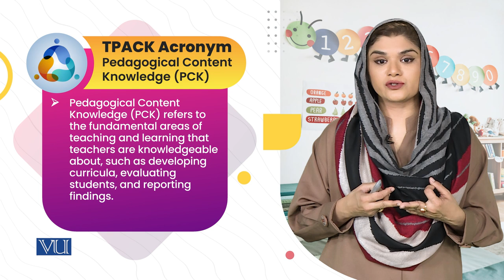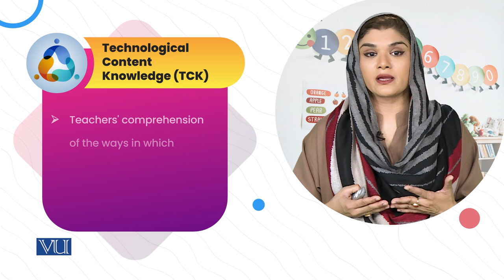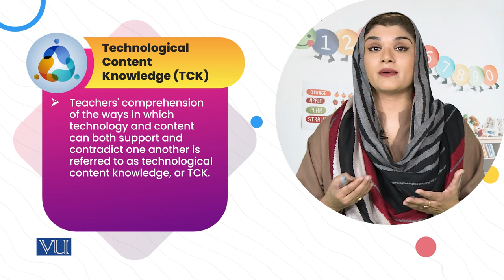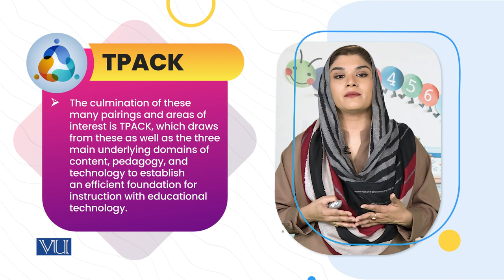TPACK Acronyms (b) | Children's Literature & Educational Games | ECE203_Topic207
Topic207: TPACK Acronyms (b),
By Dr. Shaista Syeda